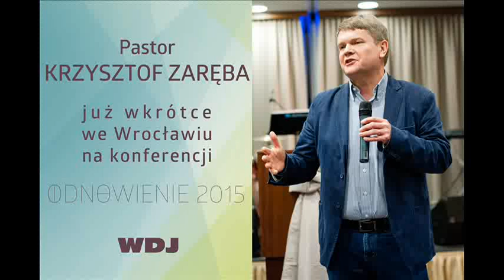Krzysztof Zaręba o Duchu Świętym [AUDIO]